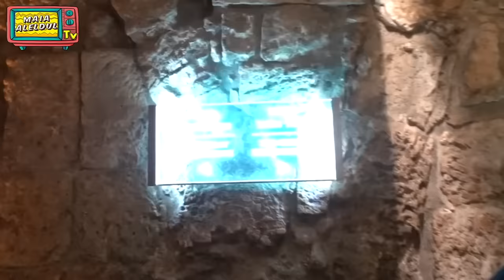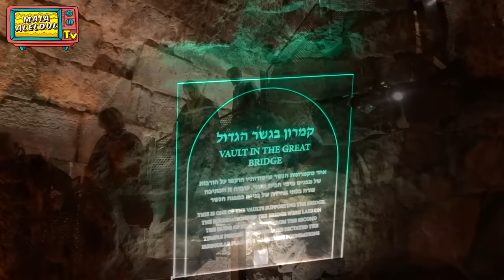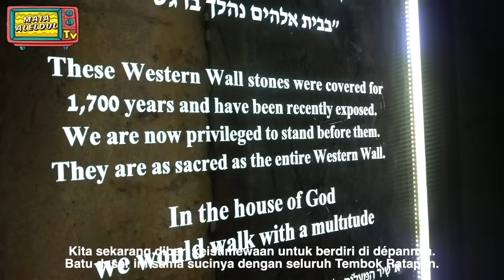MAIA ESTIANTY MASUK TEMBOK RATAPAN DI YERUSALEM ..ADA APA DI BAWAH TANAH TEMBOK RATAPAN ??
Bunda Maia Estianty kembali mengajak kita ber-wisata sejarah virtual di Tembok Ratapan, tempat beribadah ummat Yudaism (agama yang mayoritas dianut bangsa Yahudi)

Ternyata, ada terowongan bawah tanah di bawah Tembok Ratapan.. Kira-kira ada apa aja ya disana? Yuk ikuti perjalanan selengkapnya disini..